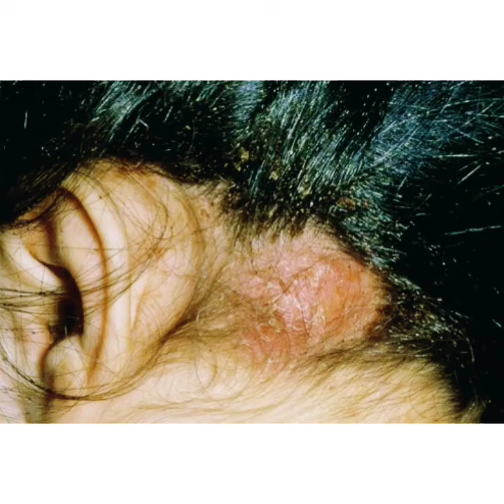Invermite (Invermectin) For Lice#Shorts